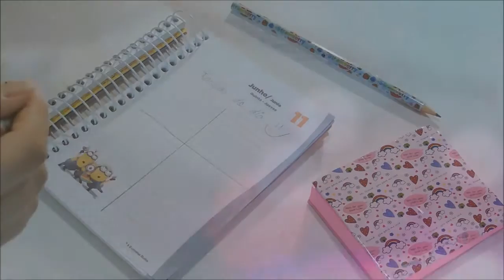DIY: CUSTOMIZE SEU MATERIAL ESCOLAR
Que tal customizar seu material escolar gastando muito pouco? Vem cá conferir essa dica fofa!! Me contem nos comentários se gostaram viu, é muito importante pra mim saber a sua opinião.